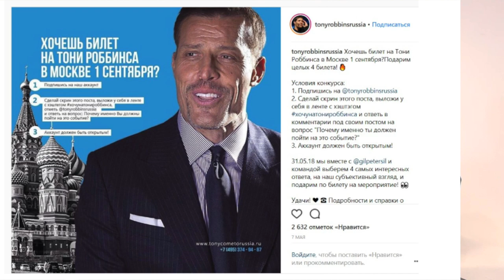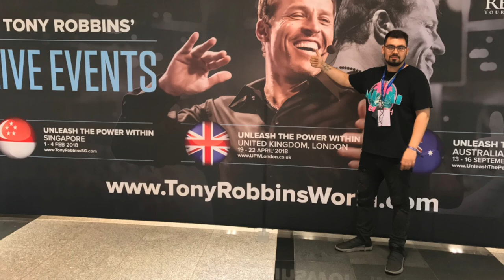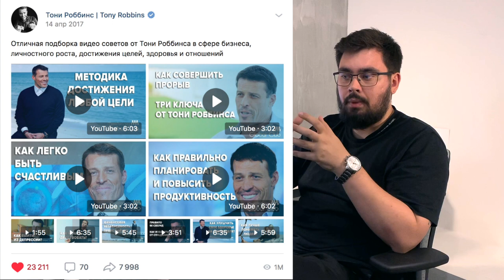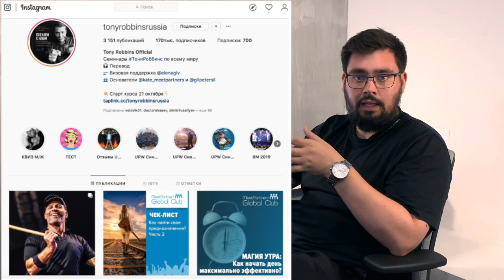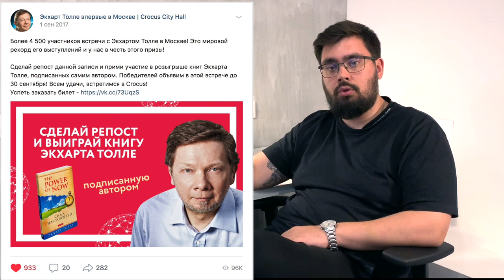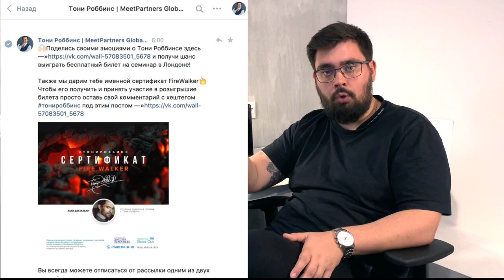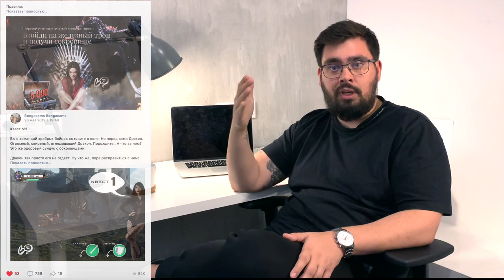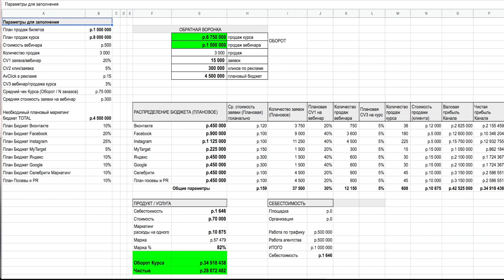Синергия и Шварценеггер - Почему не собрали Global Forum 2019? Макс Белоусов Продвижение Мероприятий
В этом видео поговорим про конференцию Синергии Synergy Global Forum 2019 в ВТБ Арена в Санкт-Петербурге и почему Аветову и команде Синергии не удалось собрать весь зал, имея в лайнапе таких спикеров как Арнольд Шварценеггер. В видео я буду сравнивать два крупнейших мероприятия Синергии - это и Тони Роббинс в Олимпийском, над которым я мое агентство работали.

🤘С кем я работал:
- Тони Роббинс
- Аяз Шабутдинов
- Радислав Гандапас
- Екатерина Уколова
- Полина Большакова
- Экхарт Толле
- Сколково
- BlackStar